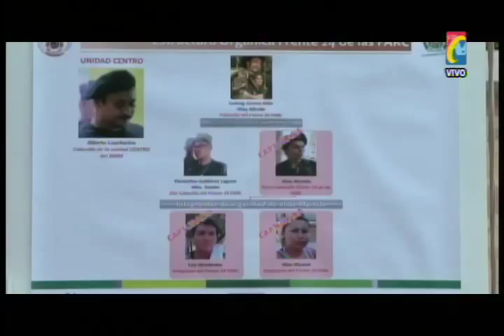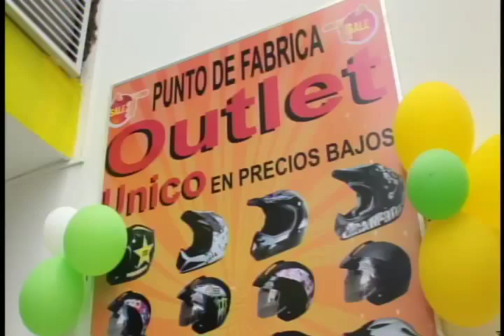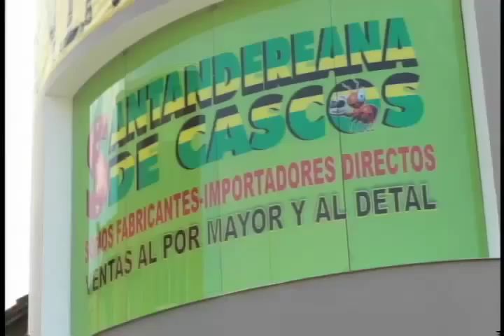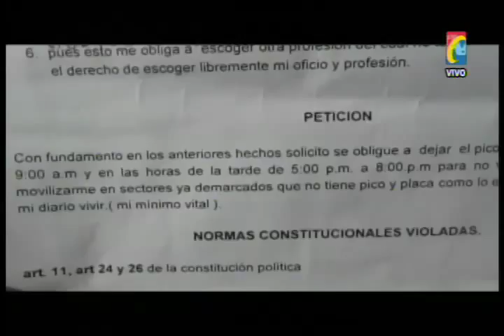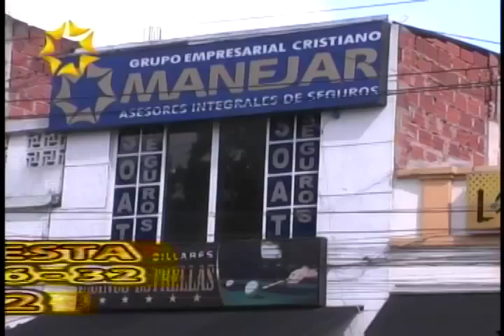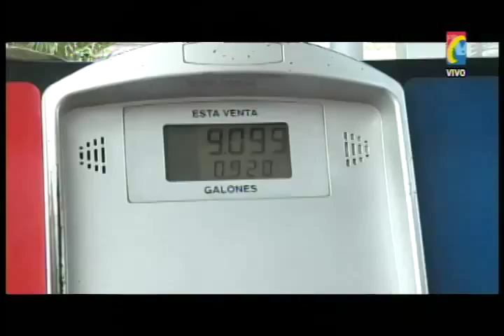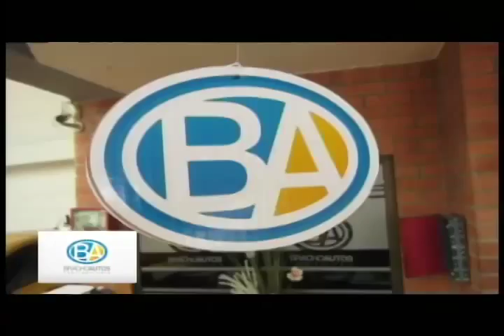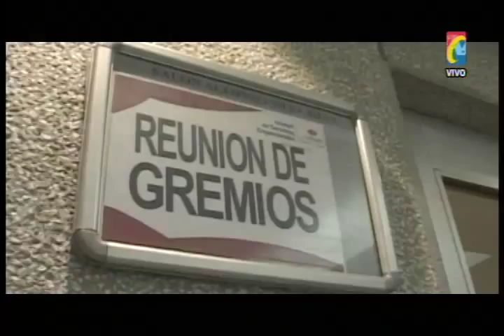Programa IMPACTO Miércoles 25 Febrero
01- Muerto atracador y otro capturado cuando intentaron Robar Bomba TIGER, entrada a Retoque
02- Mototaxistas apuñalado en  Atraco por pasajero
03- Sur Bolívar Capturada Guerrillera 3ra mando  FARC y otros 4 Guerrilleros
04- Tractomulas. Furgones y otros camiones No podrán Transitar por Autopista, sector Intercambiador El Bosque
05- Piedecuesta mataron taxista por Atracarlo
06- Motociclista Domiciliario Interpuso Tutela Contra alcalde de Bucaramanga
07- Puerto Wilches Comunidad Protesta por Asesinato Boticaria, pero Mujer del Sicario lo Defiende
08- Director de Transito Feliz por aumento de Fotomultas a carros y Motos Mal Parqueo
09- Bucaramanga No Bajaron precios de Gasolina en las Bombas
10- Corregimiento La Fortuna de Chucurí Campesinos reclaman por suministro Agua
11- Málaga, Chikunguña preocupa las Autoridades, pero Salud no aporta Acciones Preventivas
12- Sardinata Secuestrada Niña  4 años, liberada en menos 6 Horas por Operativos Policia
13- Puerto wilches Capturados Asesinos de Boticaria
14- Sur Bolívar, Mineros Ilegales Atacaron Comisión de Fiscalía, ejercito y Policía